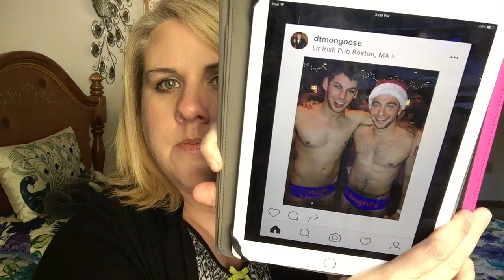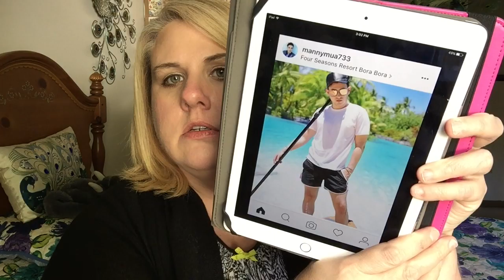Crossed Eyes Aren't Offensive! A Video About Nothing!